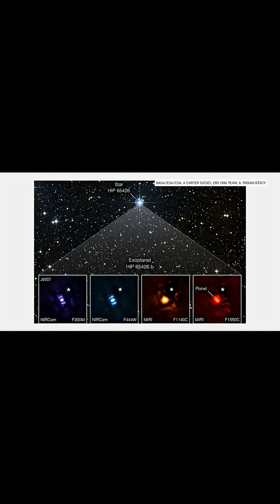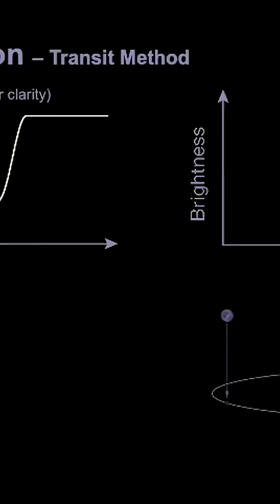How Do Scientists Discover Planets They Can’t Even See?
In this shorts he talk about what the title says.@WIRED